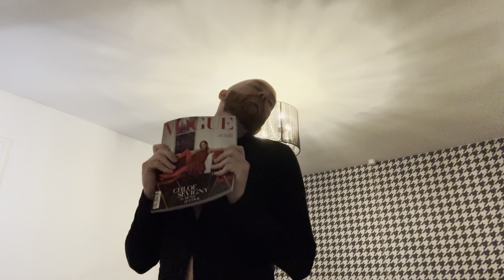PARIS RANT AND UNPACK WITH ME